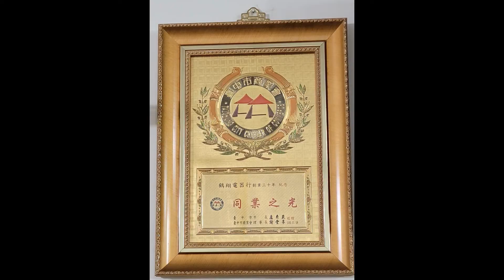日立變頻分離式冷氣機 清洗保養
deming510526.pixnet.net
（04）22920201